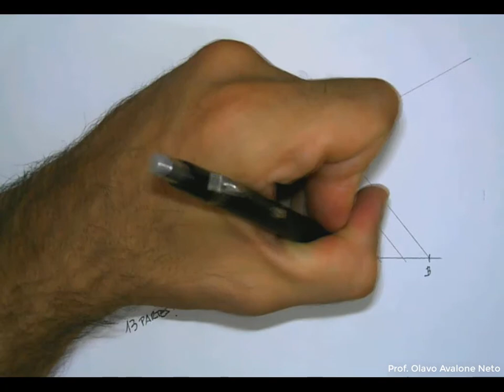Geometria Plana #025 Divisão da Reta em "n" partes - método do arquiteto!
Método de divisão de uma reta em um número qualquer de segmentos, utilizando o escalimetro como ferramenta para divisão da reta auxiliar.